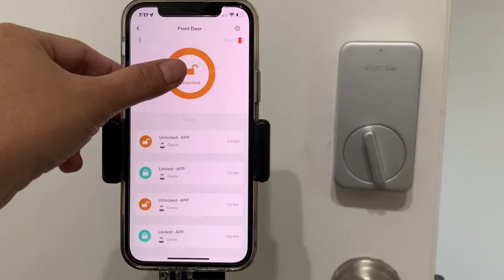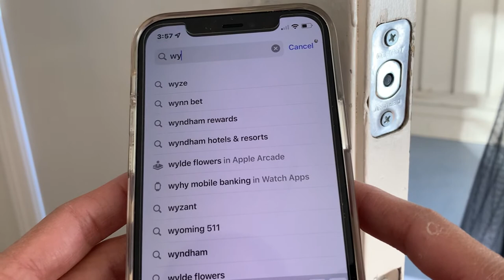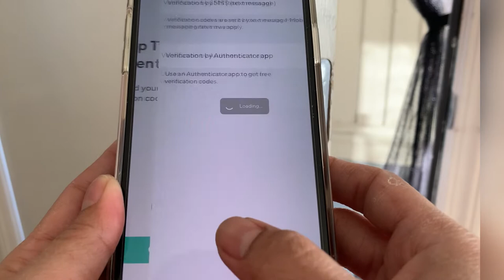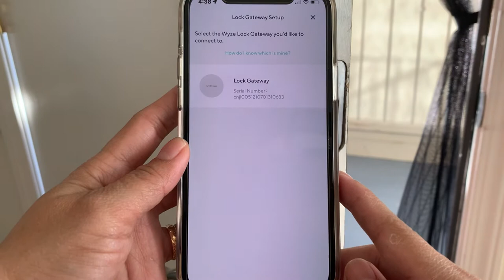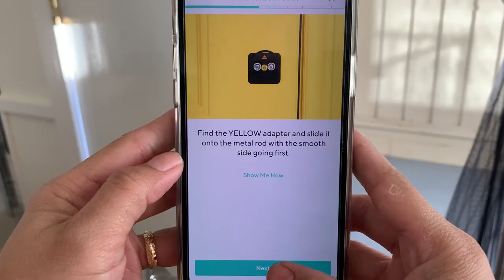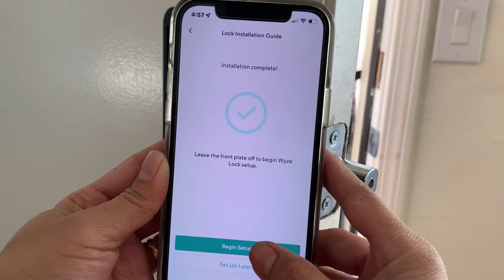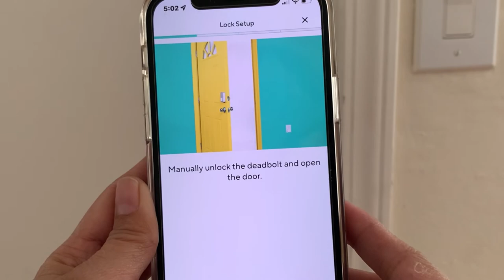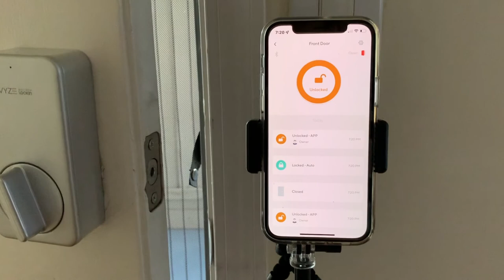WYZE LOCK / EASY SET UP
Wyze Lock WiFi & Bluetooth Enabled Smart Door Lock, Wireless & Keyless Entry, works with Amazon Alexa & Google Assistant, Fits on Most Deadbolts, Includes Wyze Gateway - A Certified for Humans Device.

About this item:

Wyze smart lock: Lock or unlock your door from anywhere using the Wyze app. Wyze Lock connects to your WiFi via the included Wyze Lock Gateway. Enable auto-lock and auto-unlock to never have to think about keys or codes again.

Certified for Humans : Smart home made easy for non-experts. Setup with Alexa is simple.

Simple sharing: Wyze Lock lets you easily share access to your home with friends, family, contractors, dog walkers, and really, whoever you want. See a history of lock and unlock events. Wyze Lock gives you complete control of who has access to your home.

Door position detection: Wyze Lock not only tells you the lock status, but also if the door is open or closed. Unlike other locks, Wyze Lock has a built-in gyroscope to know the position of the door. No need for separate sensors.

Keyless door entry: Simply walk up to your door and have it unlock automatically and then lock behind you once you're inside. Purchase Wyze Lock Keypad and Wyze Cam separately for added security and surveillance. Works with your current key and deadbolt.

Smart lock